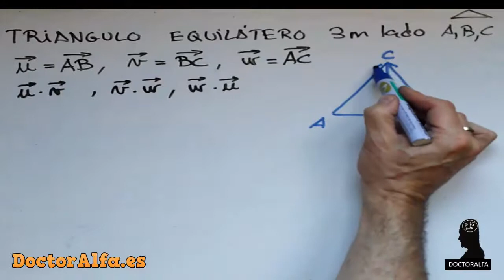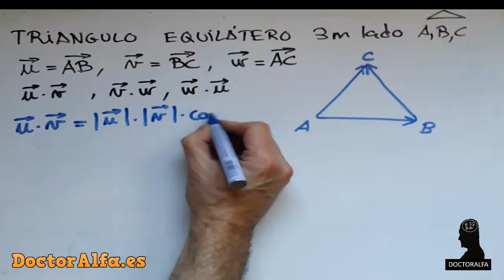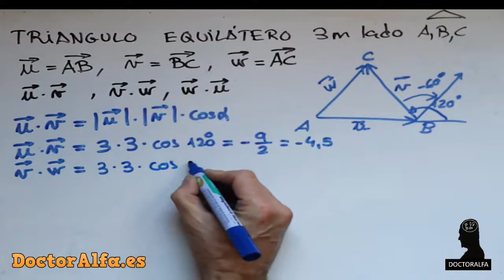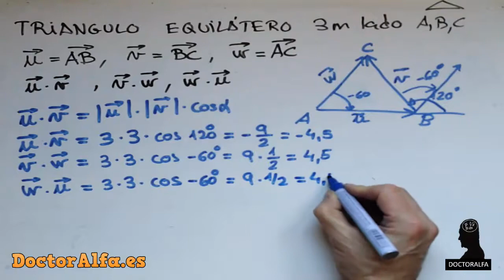🔺 [PROBLEMAS DE VECTORES EN R3] .-Sea un TRIÁNGULO ABC obtener los siguientes PRODUCTOS ESCALARES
Sea un TRIÁNGULO equilátero ABC obtener los siguientes PRODUCTOS ESCALARES
Sea un triángulo equilátero de lado 3m y vértices A, B, C. Se consideran los siguientes vectores:
u ⃗=(AB,) ⃗  v ⃗=(BC,) ⃗w ⃗ =(AC) ⃗
Hallar u ⃗·v ⃗,v ⃗·w ⃗,w ⃗·u ⃗

u ⃗·v ⃗=|u ⃗|v ⃗ |·cos A
u ⃗·v ⃗=3·3·cos⁡ 120º=9·(-1)/2=-4,5
v ⃗·w ⃗=|v ⃗ |·|w ⃗ |·cos⁡β=3·3·cos⁡ (-60)=9·1/2=4,5
w ⃗·u ⃗=|w ⃗ |·|u ⃗ |·cosγ=3·3·cos(-60)=4,5

Descarga este y otros 17 ejercicios como este resueltos y explicados de nuestra wiki DoctorAlfa.es

O si lo prefieres, descarga sólo los enunciados para ponerte a prueba

Visita nuestra WIKI con cientos de problemas resueltos, teoría, fórmulas, etc.